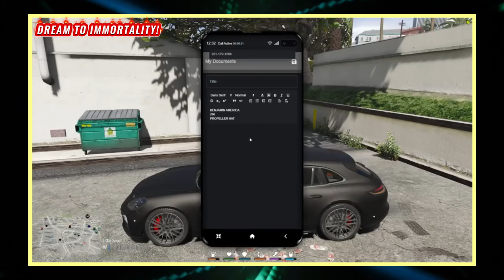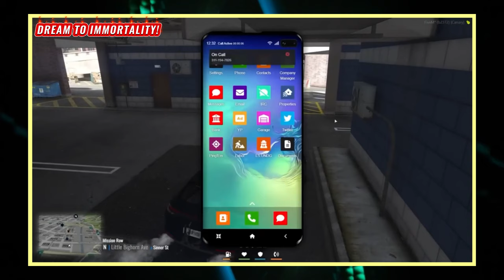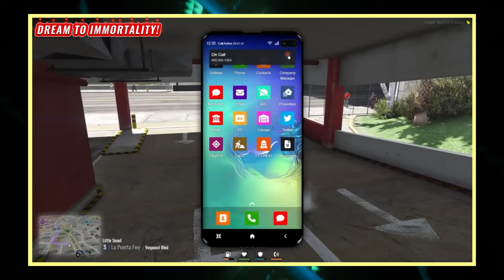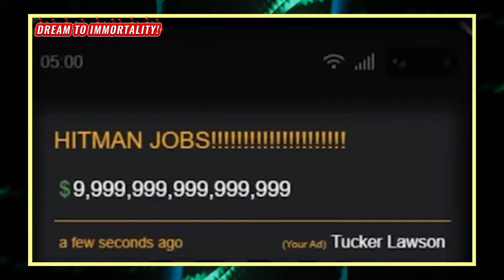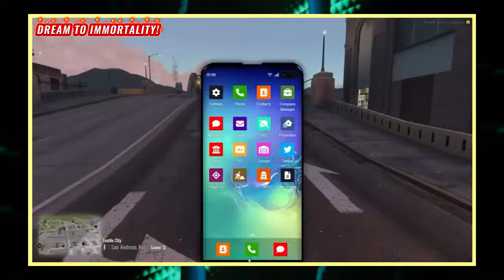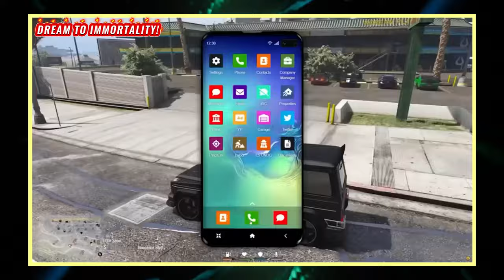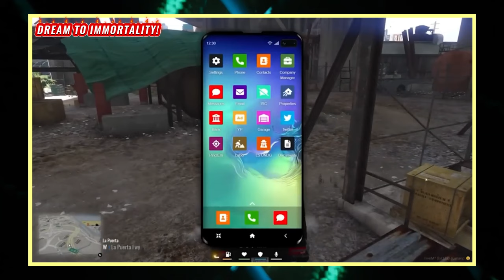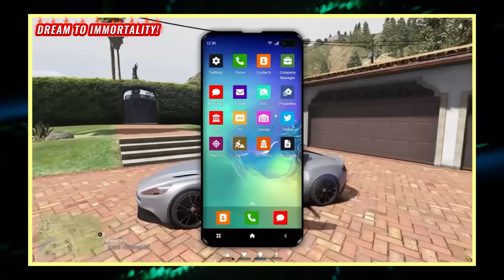What If An OC Was Reborn As An Inuzuka And Achieved Immortality In Narutoverse? Part 1!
We have all listened to a Naruto fanfic at one point or another. Most are downright predictable, boring, or riddled with plot holes. But this isn’t like any of them. Meet Yami Inuzuka, an utterly pragmatic and selfish (bordering evil) M-C who has been reborn in an alternate reality. Not one of plot armors and Mary Sue characters but of war, death, and cruelty. One where only the strong survive. And our protagonist is certainly not planning to die again any time soon. He plans on surviving, no matter the cost. Woe to whoever is foolish enough to stand in his way.
Welcome, guys, to ‘What If An OC Was Reborn As An Inuzuka And Achieved Immortality In Narutoverse?’ And shout out to HolyJoker, the author of this amazing fan fiction.